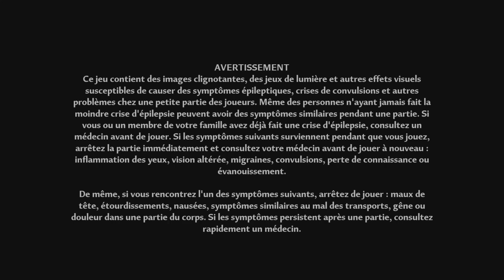Tower of Fantasy